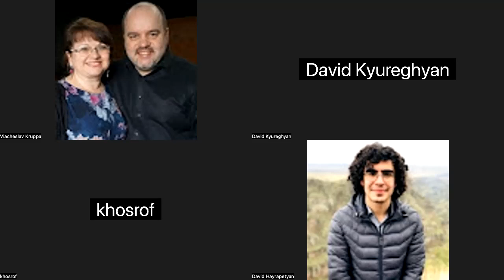| ԱՍՏՎԱԾԱԲԱՆՈՒԹՅՈՒՆ 1 / Մաս 26 |